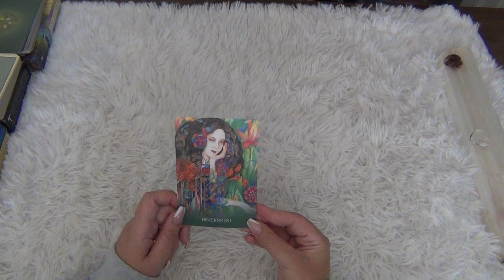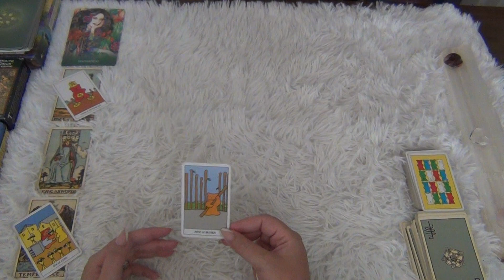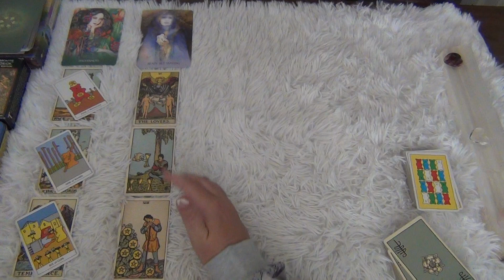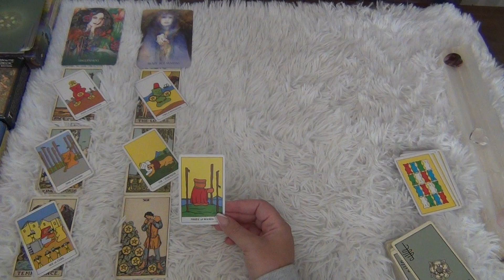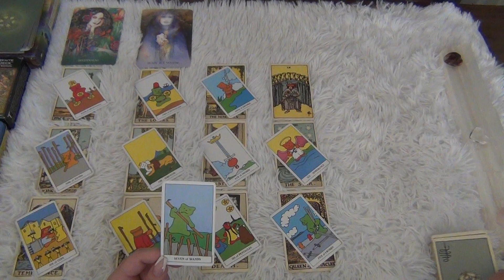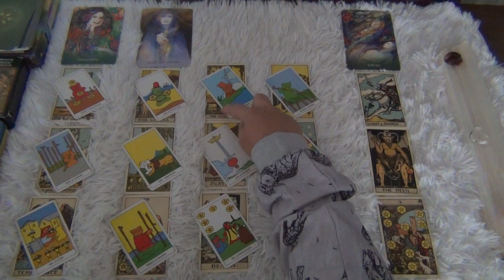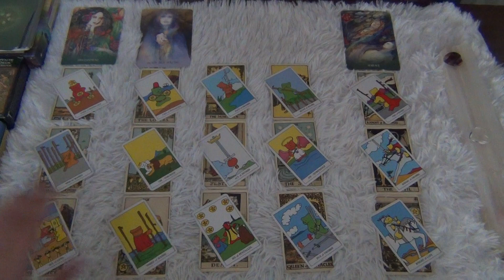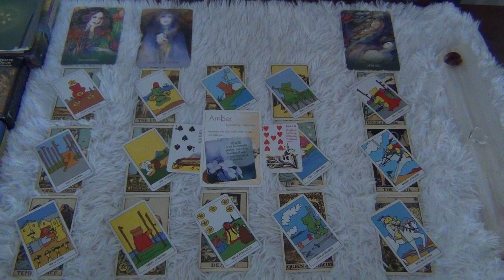Focus on What You Want! - Aquarius Mid-August 2022 Tarot Reading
This is the Aquarius general tarot reading for mid-August 2022! Aquarius, focus on what you want! ENJOY!